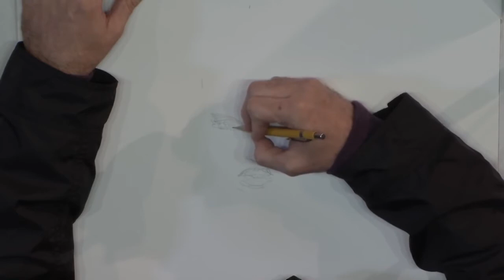Lucca Comics Games Showcase 2014 Mike Deodato Jr